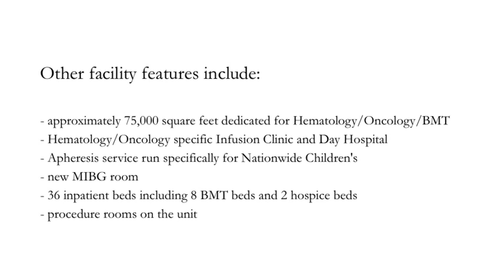The Hitchcock-Wilson Fellowship in Hematology, Oncology and Bone Marrow Transplant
The program is ACGME accredited and provides a broad range of experience in hematology, oncology and stem cell transplant. It provides fellows with a strong clinical balance between hematology,oncology and stem cell transplant as well as the opportunity to participate in cutting edge clinical and translational research. Eligible candidates will be enrolled in or have completed an ACGME accredited three-year residency in Pediatrics and be board certified or board eligible upon start of training. The program presently accepts up to three fellows per year.